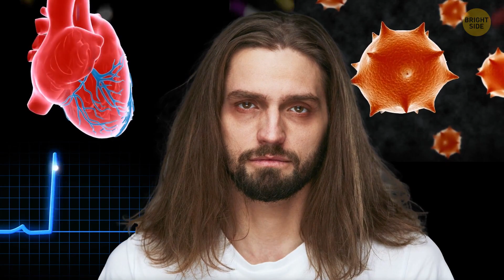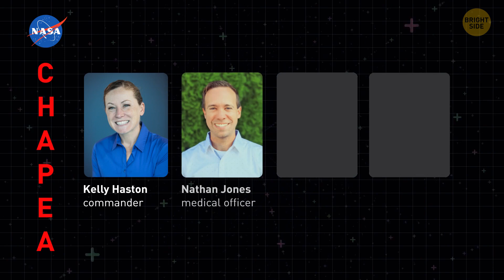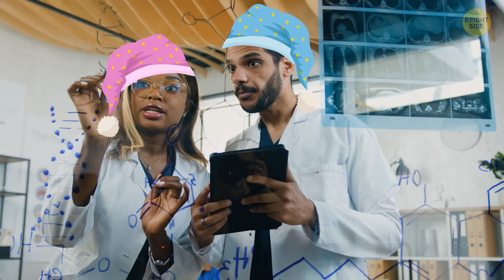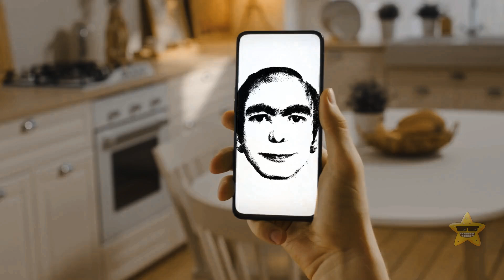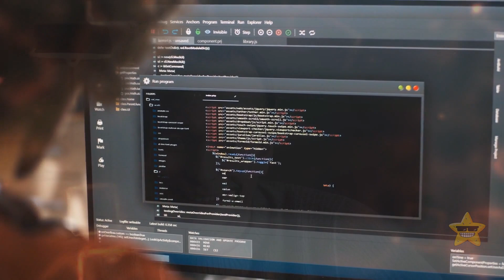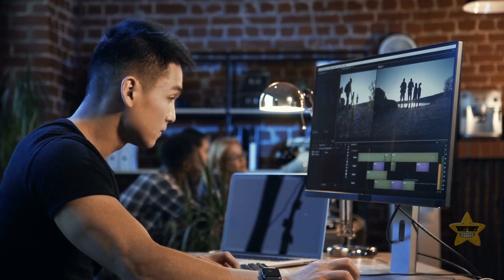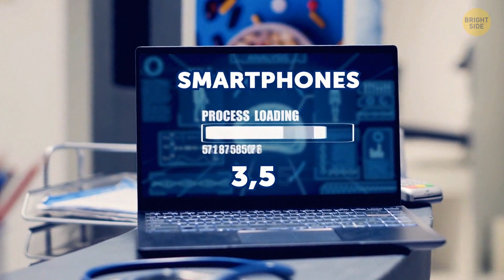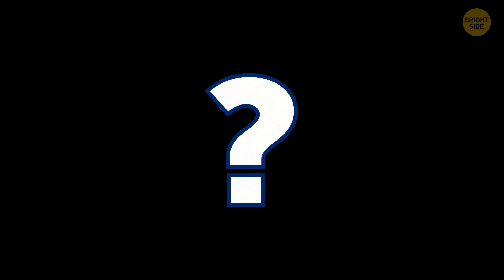These Creatures Are Haunting Your Sleep Without You Knowing It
Prepare for a spine-chilling revelation as we uncover the nightmarish truth: These Creatures Are Haunting Your Sleep Without You Knowing It. In this video, we delve into the unseen world of nocturnal intruders, exploring the creepy crawlers and elusive entities that share your bedroom in the darkness. From microscopic invaders to the creatures that thrive in the shadows, join us as we shine a light on the eerie inhabitants that lurk beneath your awareness, turning your peaceful slumber into a haunting nocturnal encounter.

TIMESTAMPS:
0:01 The scariest sleep disorder
08:42 Things to never do while sleeping
17:41 Sleeping in space
24:33 Falling asleep instantly is not a good thing
32:50 The man thousands of people see in their dreams
42:06 Why we never see smartphones in our dreams

For more videos and articles visit: